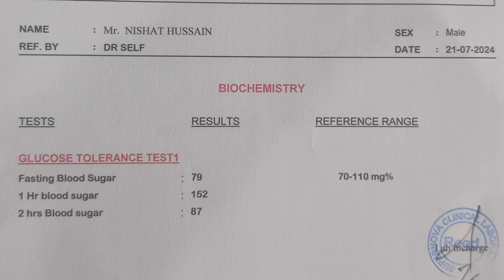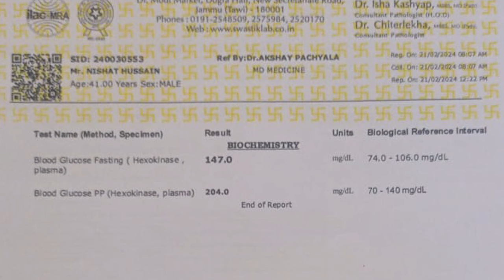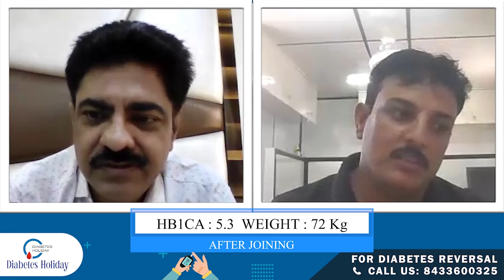Blood Sugar और Fatty Liver जड़ से ठीक करें | Diabetes Reversal | Easy Blood Sugar Control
In this powerful diabetes reversal testimonial, Nishant Hussain shares his inspiring journey of how he successfully reversed diabetes and completely stopped taking diabetes medicines. If you're looking for a real-life success story on how to reverse diabetes, this video is a must-watch.

Nishant Hussain was once dependent on diabetes medications, struggling to keep his blood sugar levels under control. But through hard work, determination, and the right guidance, he was able to reverse his diabetes naturally. His incredible transformation has been confirmed through the Glucose Tolerance Test (GTT), which came back normal. Nishant’s story is living proof that diabetes reversal is possible with the right approach. He not only eliminated his dependence on diabetes medications but also improved his overall health, proving that diabetes control can go beyond just medication.

In this video, you will hear directly from Nishant as he talks about the steps he took to stop diabetes medications, his approach to diabetes management, and how he achieved lasting results. Nishant shares his diet, exercise, and lifestyle changes that played a major role in his diabetes reversal journey. His testimonial offers valuable insights for anyone looking to understand how to naturally reverse diabetes and reclaim their health.

If you're struggling with diabetes or looking for ways to manage it effectively, this diabetes testimonial video will provide hope and motivation. Watch and learn from Nishant Hussain’s successful diabetes reversal journey.

1) Diabetes Reversal Program
2) Low-Density Carbohydrate and Fats diet(LDCF diet) which is prepared specially by Dr Agrawal for Diabetes and Weight loss
3) Nutritional supplements and Ayurvedic medicines like Joint Fresh, Glucofree, Foorsteps based on pure herbs.